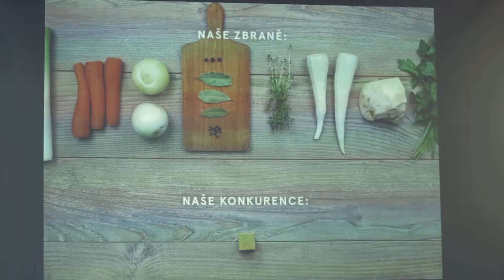Štrůdl 8:10 s Konečně vývar